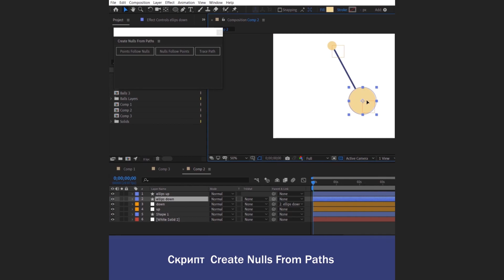Как привязать один объект к другому After Effects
Script Create null to paths